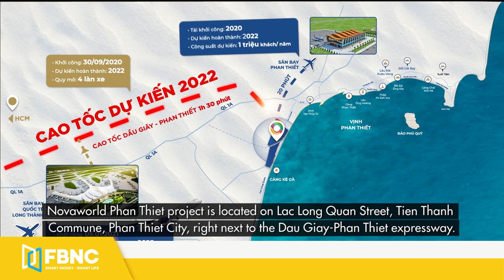Construction sped up helps Phan Thiet’s real estate price increases | FBNC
Construction sped up helps Phan Thiet’s real estate price increases

During the past year, the price of coastal land in Phan Thiet - Binh Thuan has nearly doubled since the construction of the Dau Giay - Phan Thiet expressway was started. After 9 months of construction, this 12,500 billion VND highway project is gradually showing up. Besides, Phan Thiet airport has also been under construction, expected to be completed in 2022 All of these factors have created a big boost for the real estate market of Phan Thiet province.

FBNC
ĐỒNG TIỀN THÔNG MINH - CUỘC SỐNG THÔNG MINH